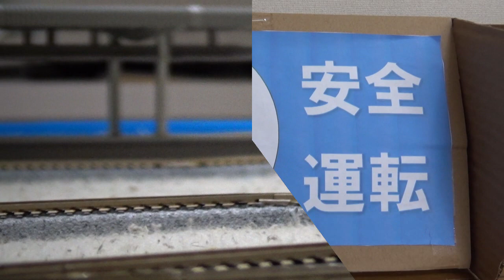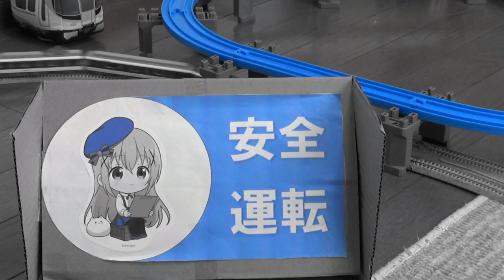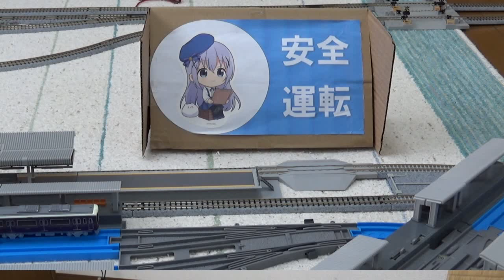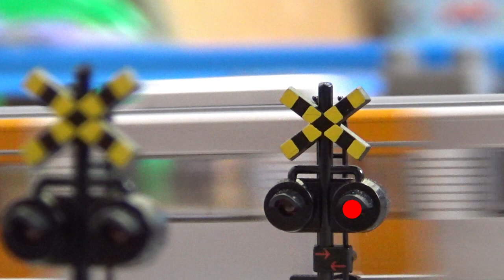【鉄道模型・プラレールアドバンス 走行動画】プラレールの下にKATOレール。智乃の安全運転オブジェクトを作ってみた。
あれ、オブジェクトでいいのかな。(;・∀・)